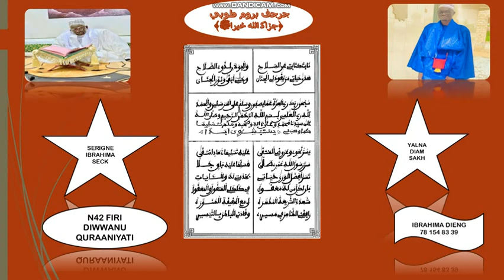N42 FIRI DIWAANU QURAANIYATI (ديوان المقيدة ءاية القرءنية) SERIGNE IBRAHIMA SECK